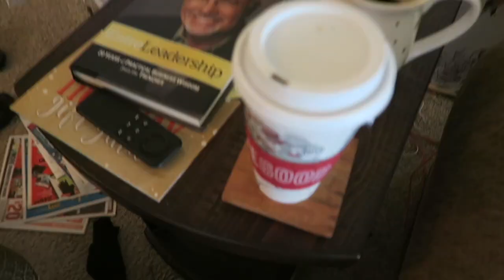HOW TO BOX | Vlog #52 | 2018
Wow... Feels weird typing 2018 for my vlogs!! Even though this was apart of 2017 its b win g uploaded in 2018!!! Whhoooo hoooo! Almost all caught up on editing footage!!! hope you all had an awesome new year!